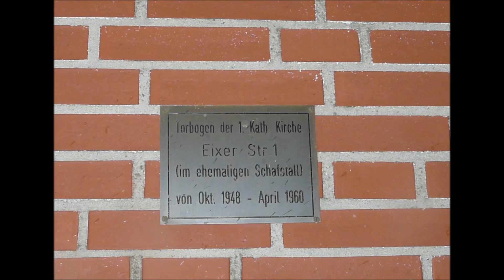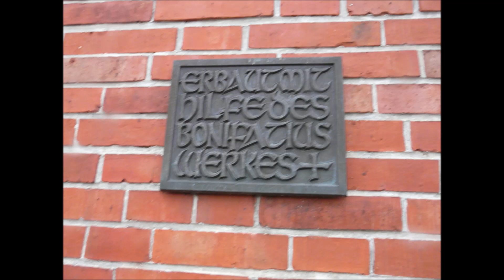Glocken Vöhrum bei Peine (PE) St.-Josef-Kirche - Einläuten der Vorabendmesse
Einläuten des Vorabendmesse am Samstag mit allen drei Glocken der katholischen St.-Josef-Kirche in Vöhrum, eine Ortschaft des Landkreis Peine und zugleich Ortsteil der gleichnamigen Stadt südöstlich von Hannover. Einige heftige Böen des zunehmenden vorhergesagten Sturmes am Wochenende samt Nieselregen beeinträchtigten die Aufnahme auch im Windschatten eines einstöckigen Gebäudes in der Seitenstraße.

1370 wurde erstmals eine Kirche in Vöhrum urkundlich erwähnt. Im 16. Jahrhundert wurde in Vöhrum die Reformation eingeführt, und die Einwohner und die Vöhrumer Kirche wurden evangelisch-lutherisch. 1543 nahm der damals in Vöhrum amtierende Geistliche den lutherischen Glauben an. In Folge des Zweiten Weltkriegs vergrößerte sich die Zahl der Katholiken um Peine durch den Zuzug von Flüchtlingen und Heimatvertriebenen aus den Ostgebieten des Deutschen Reiches so stark, dass sich in Vöhrum eine katholische Kirchengemeinde bildete. Zunächst gehörten die Katholiken in Vöhrum zur Kirchengemeinde in Peine. Bereits ab 1946 wurden in Vöhrum katholische Kirchenbücher geführt. Ende 1947 wurde Vöhrum Sitz einer neugegründeten Pfarrvikarie, ihre Gottesdienste fanden zunächst in der evangelischen Kirche statt.

Am 31. Oktober 1948 erfolgte in Vöhrum durch Bischof Joseph Godehard Machens die Benediktion einer katholischen Notkapelle an der Kirchvorderner Straße, bereits unter dem Patrozinium des heiligen Josef, dem Schutzpatron der Arbeiter. Die Notkapelle war in einem 1668 erbauten Fachwerkhaus eines Bauernhofes, des „Aselmann’schen Hofes“, eingerichtet worden. Da die Bausubstanz der Notkapelle nicht mehr ausreichend war, wurde die heutige Kirche erbaut. Am 14. Juni 1959 erfolgte durch den damaligen Vöhrumer Pastor Thomas Meuffels der erste Spatenstich, am 6. Oktober des gleichen Jahres konnte das Richtfest gefeiert werden. Am 1. April 1960 wurde in Vöhrum eine katholische Kirchengemeinde eingerichtet. Am 30. April und 1. Mai 1960 wurde die Kirche durch Weihbischof Heinrich Pachowiak eingeweiht. Seit dem 1. November 2006 gehört die Kirche zur Pfarrgemeinde „Zu den heiligen Engeln“ in Peine, die selbstständige Pfarrgemeinde „St. Josef“ in Vöhrum wurde in diesem Zusammenhang aufgehoben. Bereits in den letzten Jahren vor der Zusammenlegung war die Kirche von Peine aus seelsorglich mitbetreut worden.

Die Kirche wurde nach Plänen des Paderborner Architekten Lipsmeier erbaut. Ihr Eingangsturm wird von einem Kreuz gekrönt. Den heiligen Josef, den Schutzpatron der Kirche, zeigt eine Bronzestatue vor der Kirche. Auch auf den Fenstern an der Straßenseite ist er dargestellt. Einmal mit Stahlkochern, da damals die Stahlindustrie der führende Wirtschaftszweig in Peine war. Das Buntglasfenster hinter dem Altar zeigt das Himmlische Jerusalem.

(Wikipedia)

Aufgenommen am 29. Januar 2022 mit einem ZOOM H1 Handy Recorder und mit eigenen Fotos ergänzt.